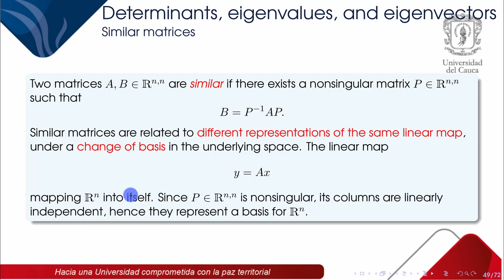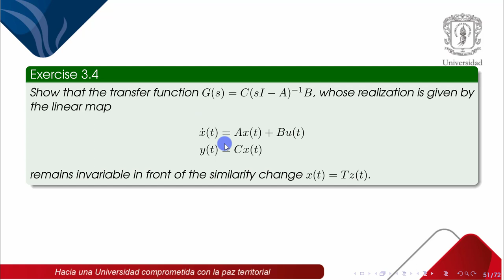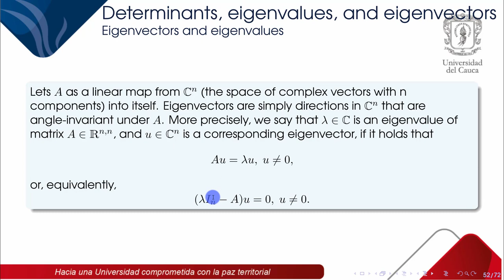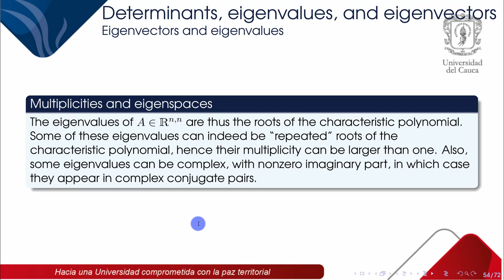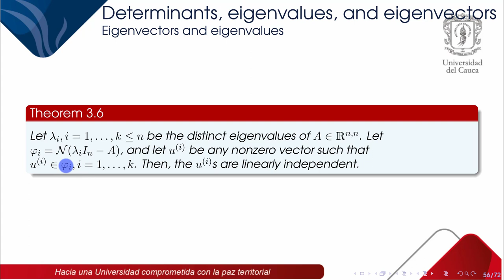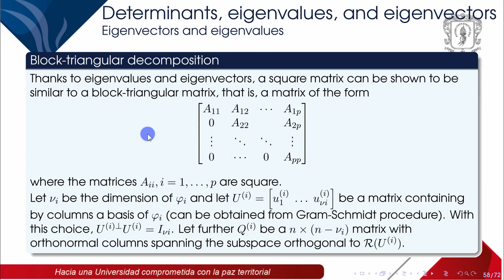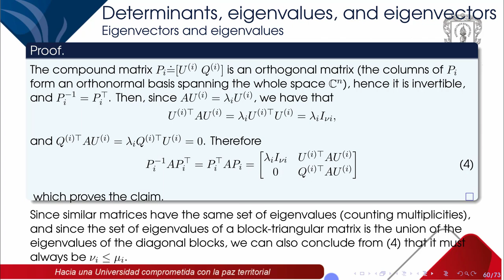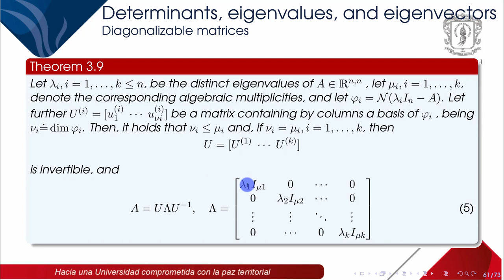Chapter 3. Matrices (3. Determinants, eigenvalues, and eigenvectors, Part 2)